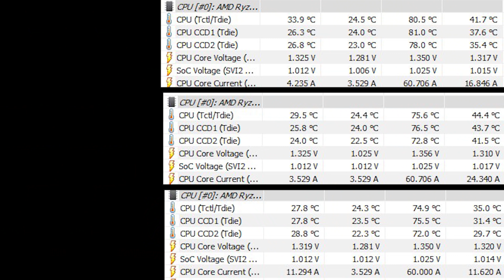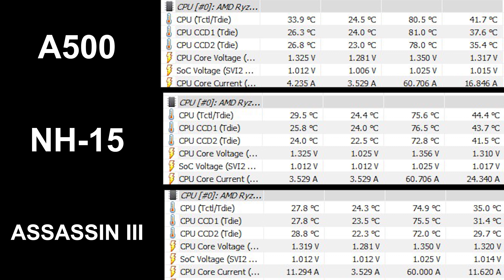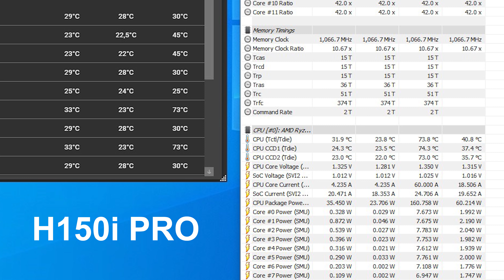¿AIRE o LÍQUIDO? | Tienes que ver esto antes de comprar la REFRIGERACIÓN de tu PC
✅Corsair A500